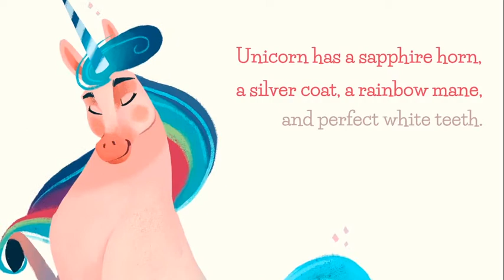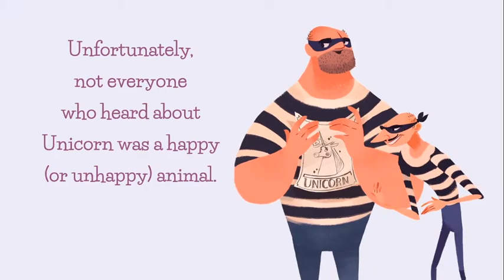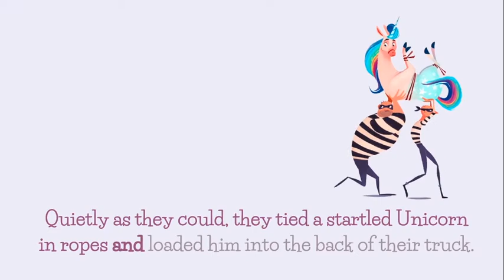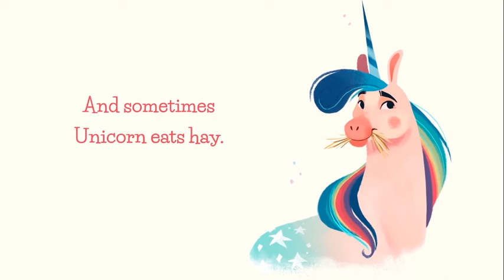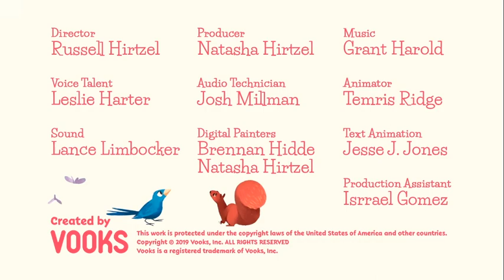UNICÓRNIO E CAVALO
Essa é a história de como um Unicórnio e um Cavalo se tornaram amigos, traduzida e dublada pela Professora Márcia